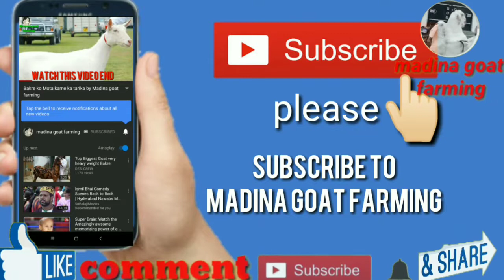Soyabean bhusa for sale ,,by Madina goat farming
Assalamwalekum friends is video me ap ko batao ga soyabean bhusa me bare me jo sale me like hai is video ko pur dekhe ap ko sai information mail sake

Madina goat farming
Madinagoatfarming